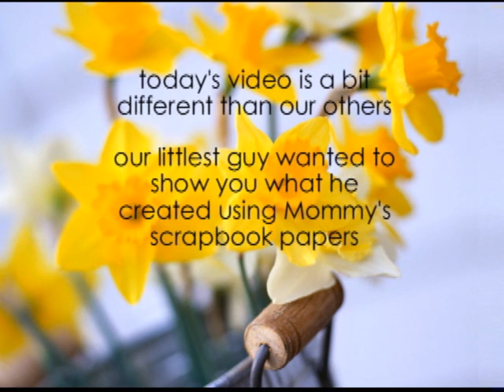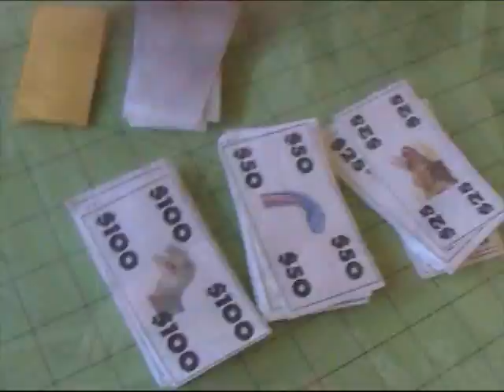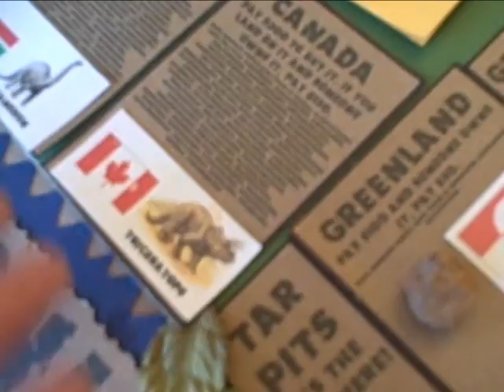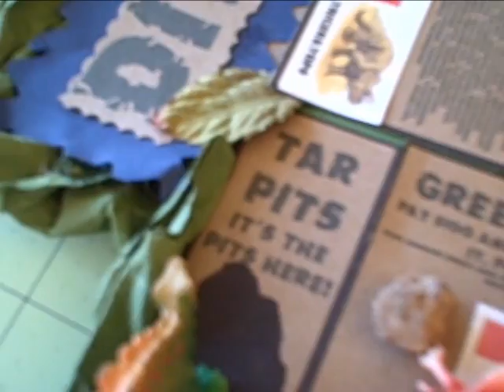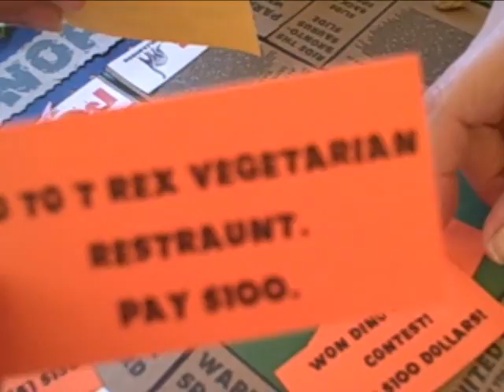Leah's Scrapbook Room vBlog No. 73